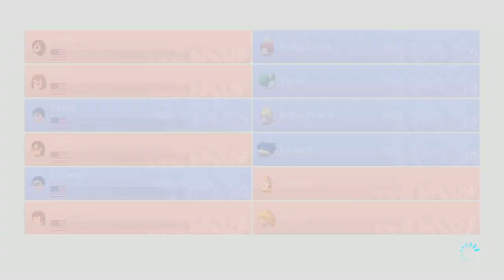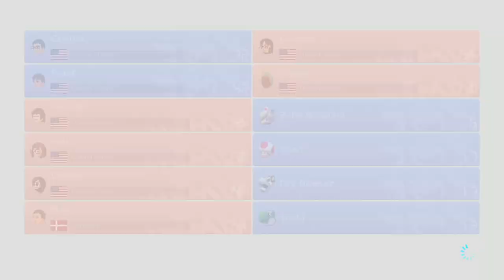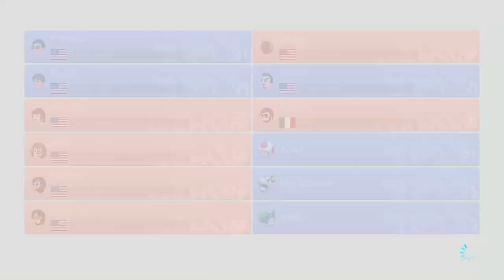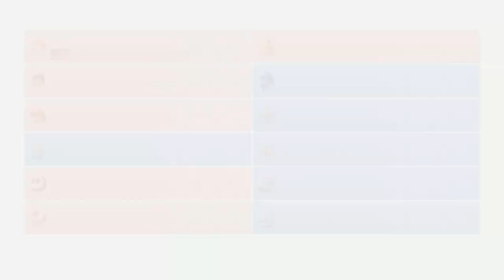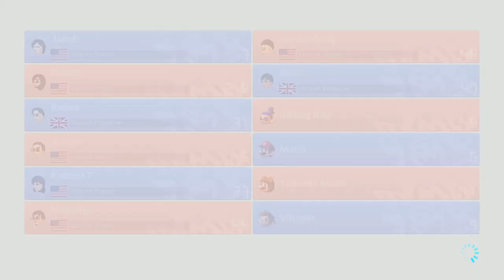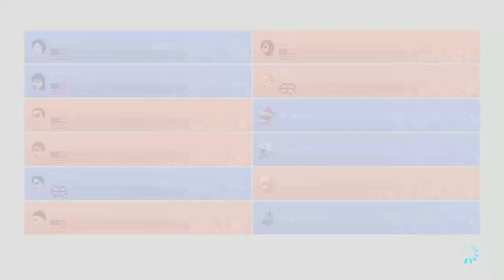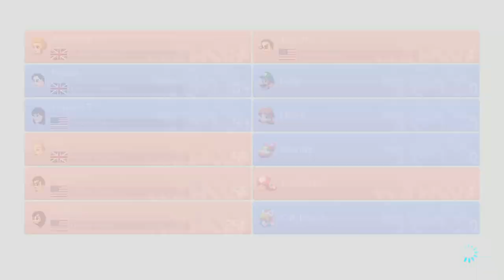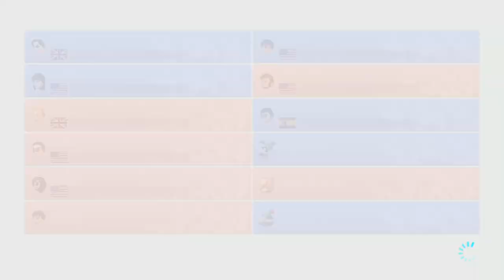PLAYING WITH FANS STREAM! / Mario Kart 8 Deluxe / Jaltoid Games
Mario Kart 8 Deluxe on Nintendo Switch by Dalton and Emi of Jaltoid with commentary and gameplay.